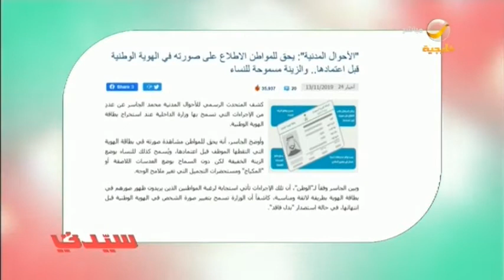الأحوال المدنية: يحق للمواطن رؤية صورة بطاقة الهوية قبل اعتمادها